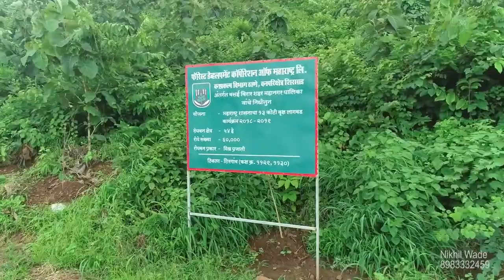कुंभारपाडा (शीरगाव), कांदरपाडा येथील क्षेत्रामध्ये ६० हजार मीश्र प्रजाती रोपांची लागवड करण्यात आली.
त्रि पक्षिय करारा नुसार वसई विरार महानगरपालिका ह्यांच्या निधीतुन वन विकास महामंडळ, वन प्रकल्प विभाग तर्फे टर्न की अंतर्गत सन २०१८ पावसाळ्यामधे एकूण ५४ हेक्टर क्षेत्रामध्ये ६० हजार मीश्र प्रजाती रोपांची लागवड करण्यात आली.